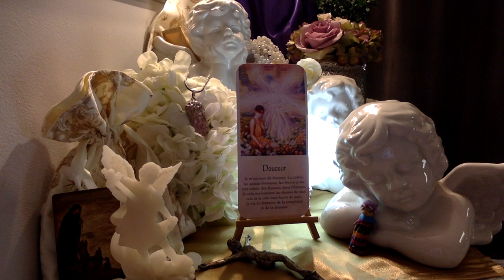👼PAROLE ANGELIQUE👼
🎄🕯👼BON REVEILLON DE NOEL👼🕯🎄

                            😬✨🙏!!! ATTENTION !!! 🙏✨😬

🤷‍♀️🤷‍♀️🤷‍♀️IL Y A UN LONG DELAI POUR LA REPONSE, MERCI 🤷‍♀️🤷‍♀️🤷‍♀️

                            JE VOUS DEMANDERAIS DE LE FAIRE

                                                 🙋 merci 🙋

                           Offrez-vous l'Oracle de SÔ 🦋,

                💰💰💰💰💰lisez MON eBook et 💰💰💰💰💰

    ATTIREZ LA RICHESSE GRÂCE A L'ABONDANCE FINANCIERE :

                                                       ...merci💋